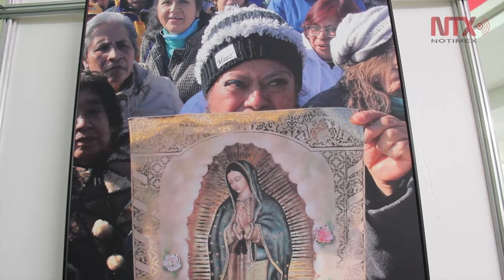Notimex presenta exposición fotográfica "El Papa Francisco en México"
Con la intención de recordar la visita del papa Francisco a México, Notimex montó la muestra fotográfica en el vestíbulo de la estación Buenavista del tren Suburbano